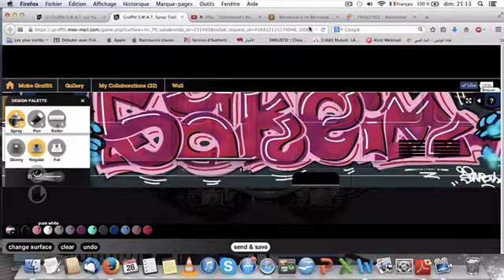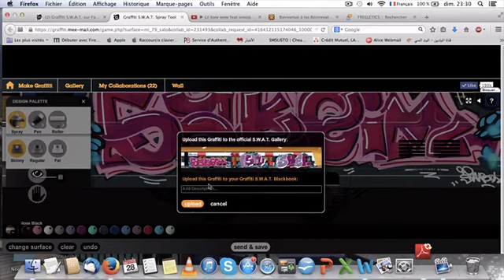FRESK (SKEF) x SAKOIME x ASTU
I've got some problems with my tablet during this one...